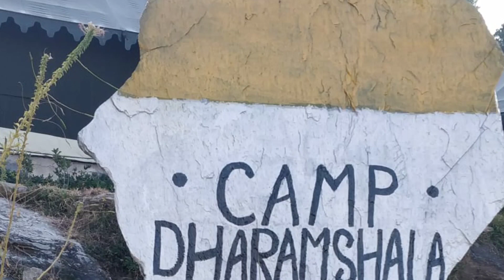THATHARNA TREK 2021 || Dharmshala|| Himachal Pradesh || Near Mcleod Ganj || Untouched Trek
THATHARNA TREK
The untouched trek of dharmshala himachal ❤️

Convertor for smartphone👇

And also turn on the bell notification 🔔

 About the channel:

My name is fatma Siddiqui. I love to travel and make videos on my experiences.